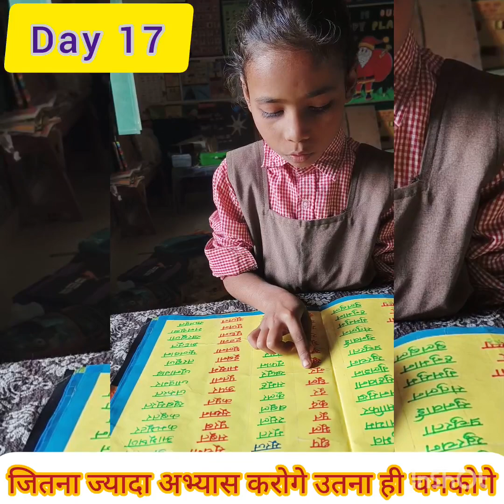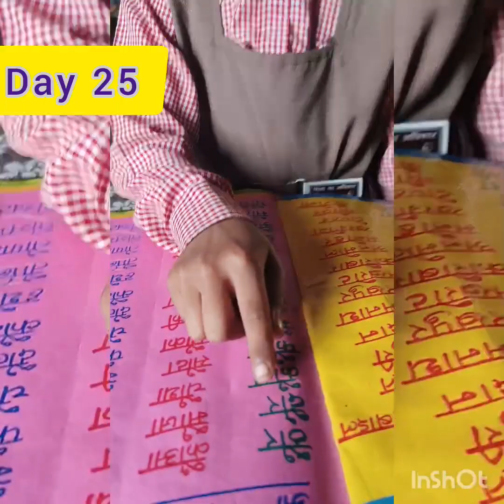वर्णों से वाक्य तक का सफर........funlearning scert nipun hindi student primaryschool govtschool#🤞